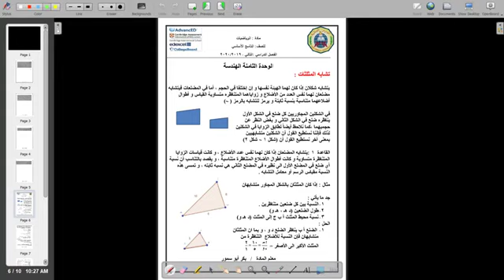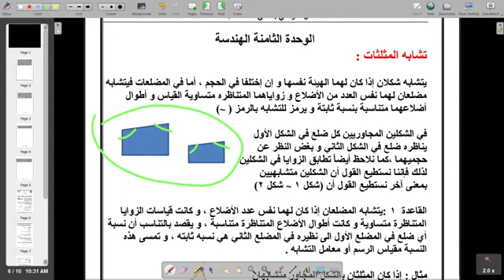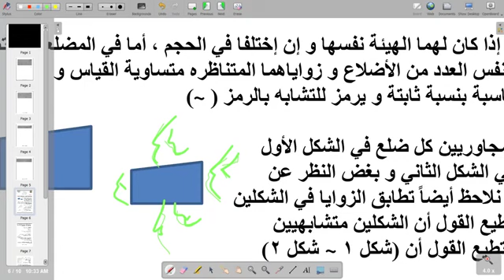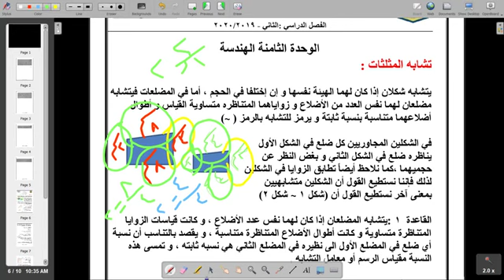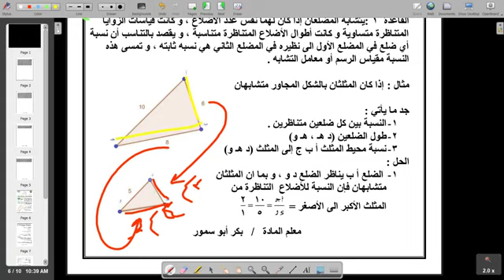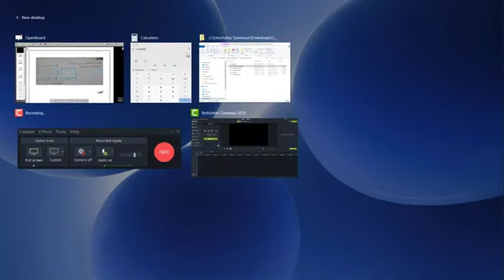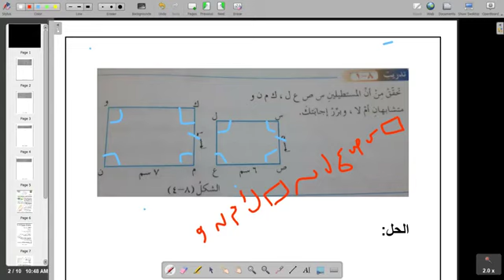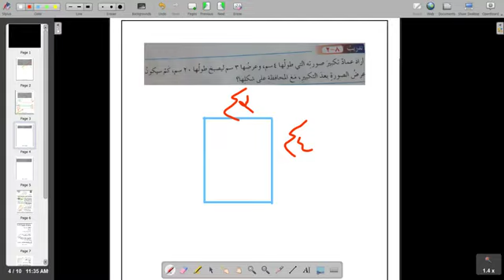الصف التاسع مادة الرياضيات التشابه